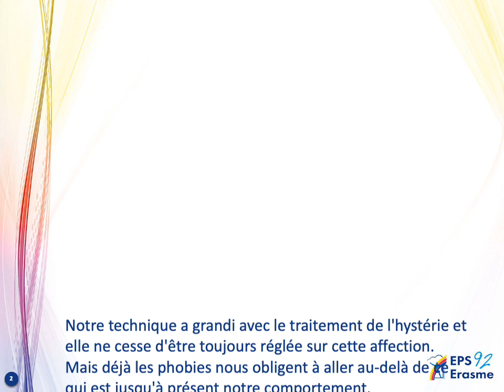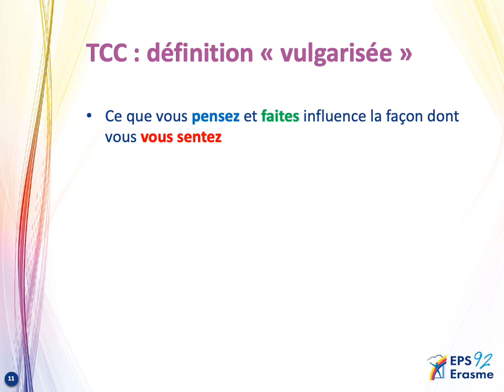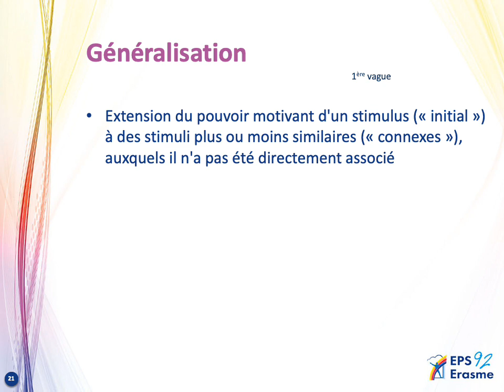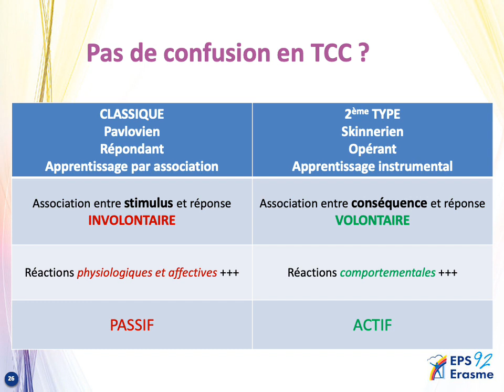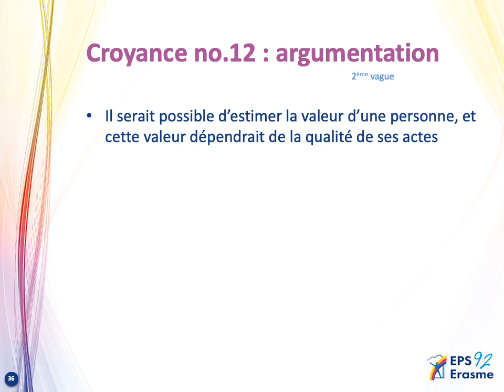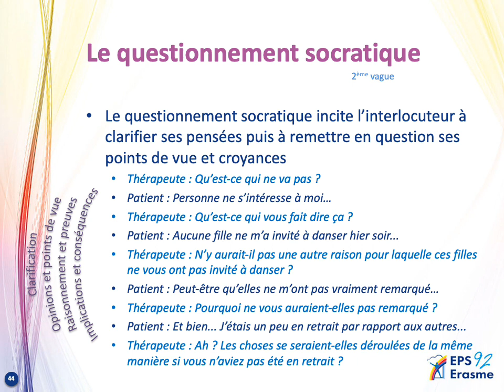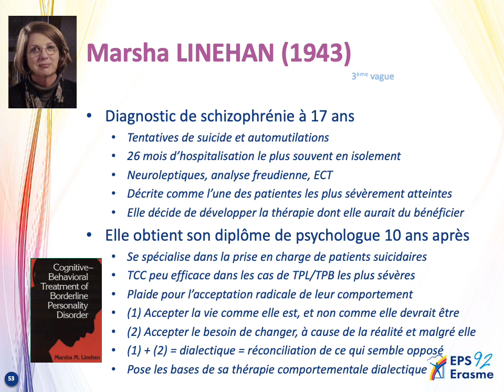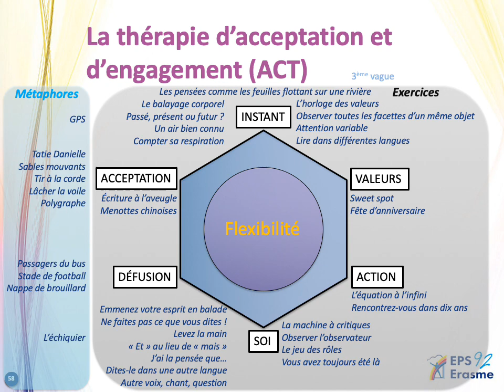Les THÉRAPIES COGNITIVES et COMPORTEMENTALES (TCC)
Ce cours sur les TCC a été conçu pour de jeunes internes en psychiatrie mais il peut aussi constituer une base de connaissances pour un public plus large.